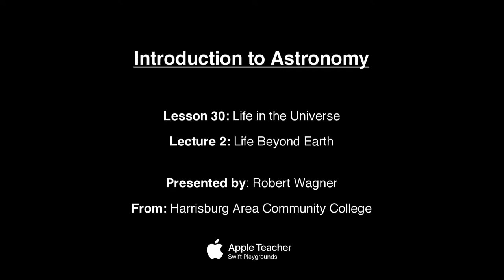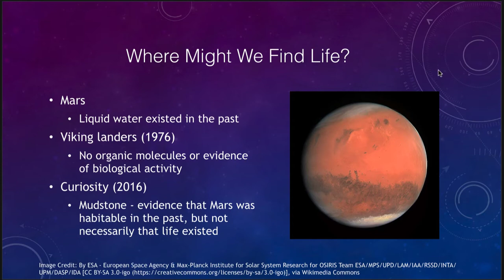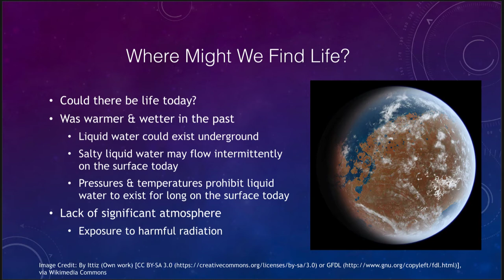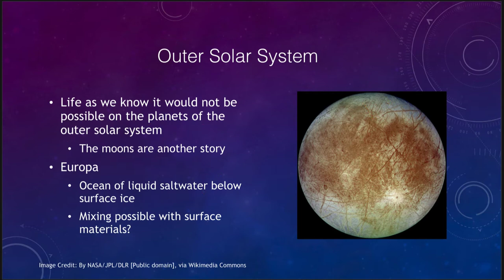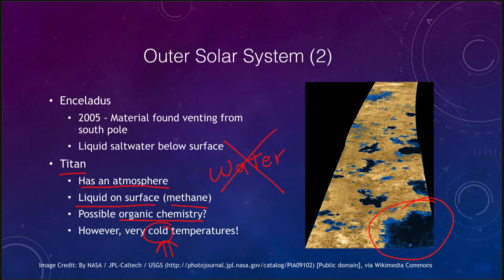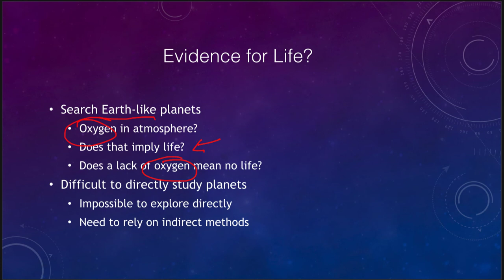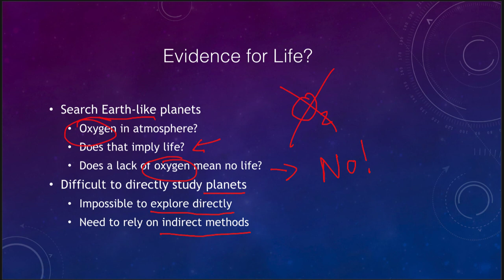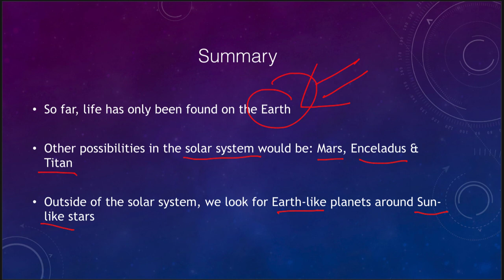Lesson 30 - Lecture 2 - Life Beyond Earth - OpenStax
In this lecture, we will discuss the possibilities of life beyond Earth. Where else in the universe might we look for life? What are the possibilities of finding it there? These lecture videos are designed to complement the content in the OpenStax Astronomy textbook. The book can be downloaded free of charge